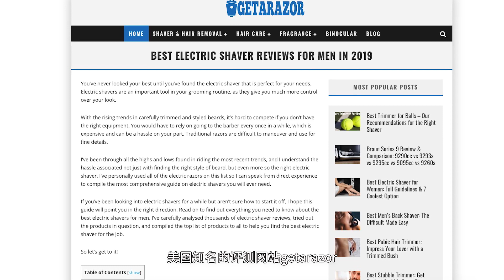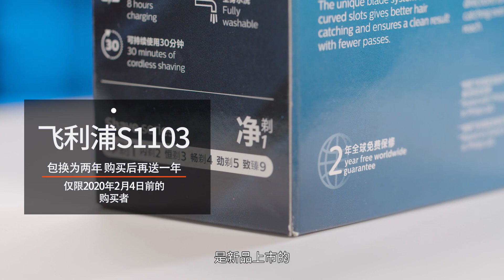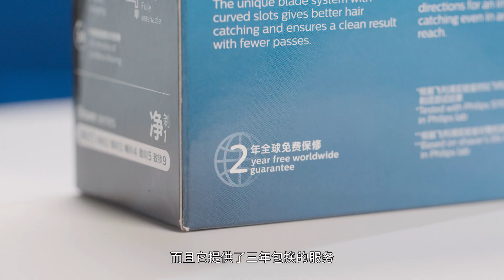四款两百元内爆款剃须刀对比评测，谁最实在一试便知！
200元左右剃须刀哪款好？剃须刀晓春哥已经说了很多回，针对小伙伴们的要求，这次我们找到了分别来自飞科、素士、米家和飞利浦的四款两百元价位的热门剃须刀，给大家来一个剃须刀横评，你猜谁会胜出呢？